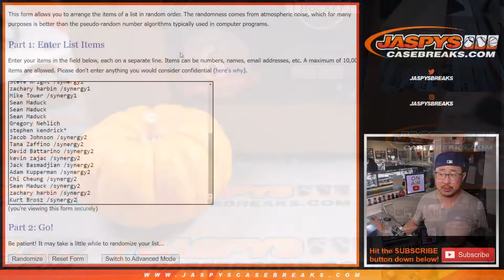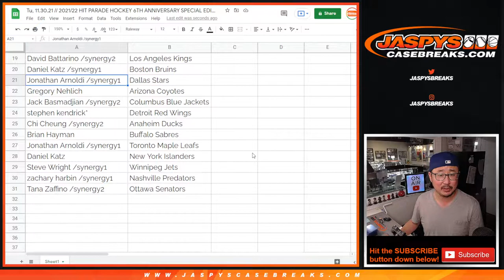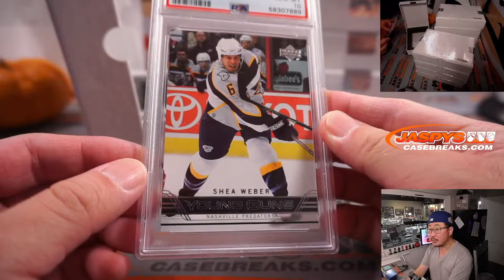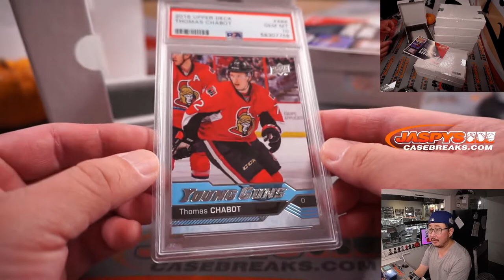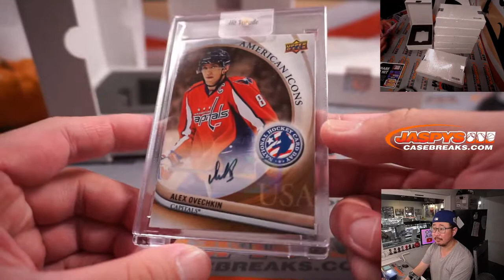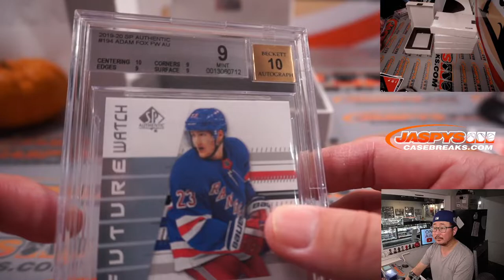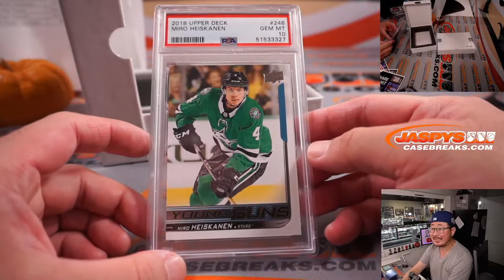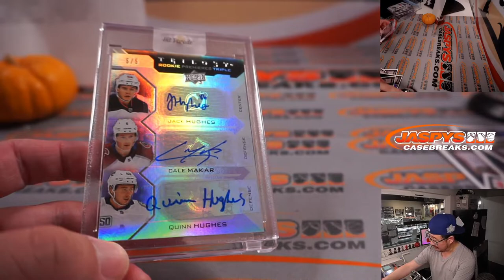Tu, 11.30.21 // 2021/22 HIT PARADE HOCKEY 6TH ANNIVERSARY SPECIAL EDITION 10-BOX CASE BREAK #1 *RT*